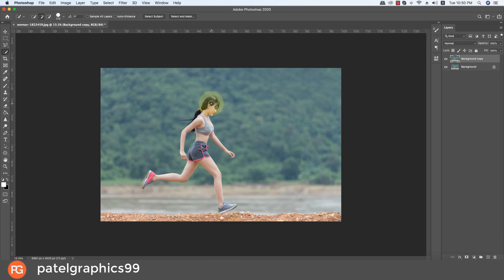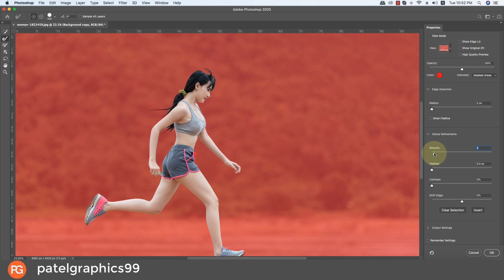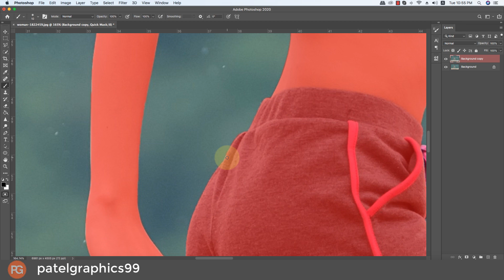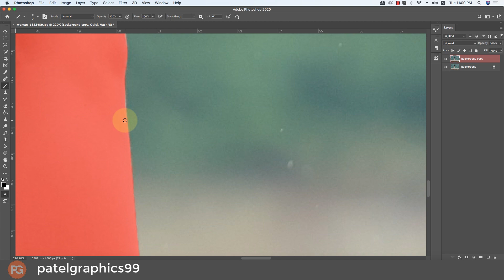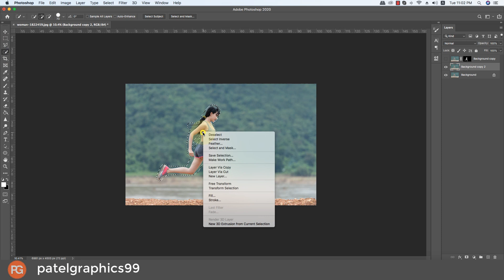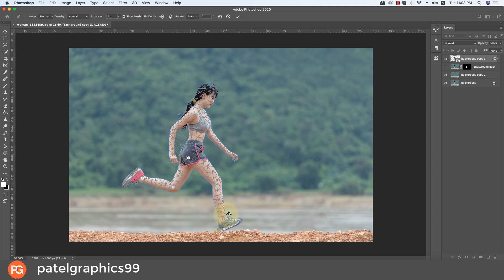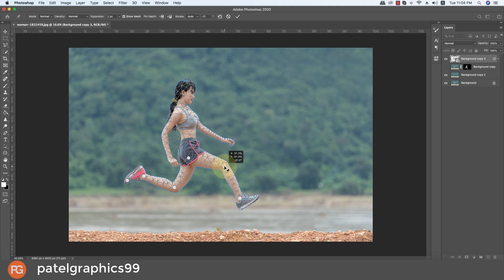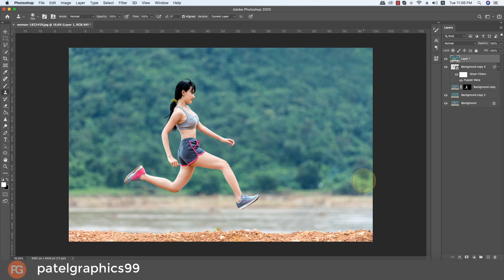Easy Way To Move Body Parts In Photoshop || Photoshop tutorial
This Photoshop tutorial will show you the steps on how you can move a person's arm and legs to make the movement look different.

✅ Photo Repair

✅ Cut-outs

✅ Cropping & Resizing

✅ Blemish Removal

✅ Photo Manipulation

✅ Product Photos

✅ Infographics